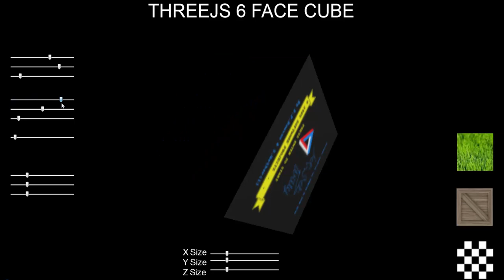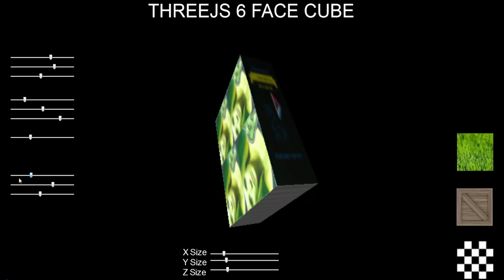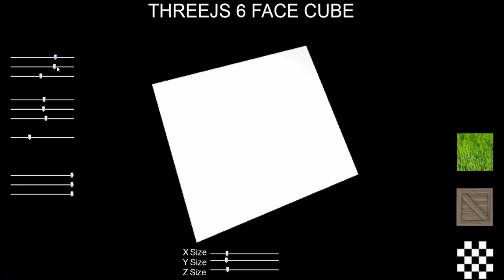6 face cube with three.js for construct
This plugin demo runs smooth in the lastest version of firefox. Thanks for the hard work, Gigatron!